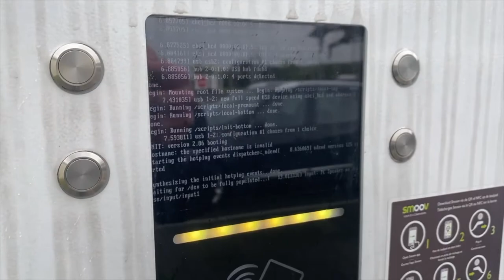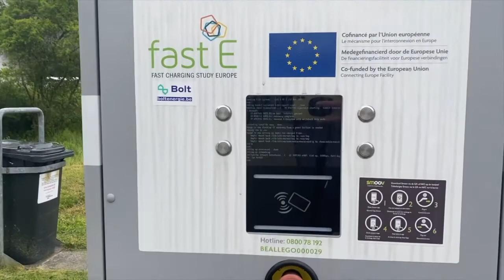snelladen langs de snelweg een impressie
Dit is nog een korte opname van een van de tankstations langs de snelweg die ik bezocht op zoek naar een CCS lader.

Er stond er maar eentje en ik kon in de regen wachten.

Bij sommige tankstations staan laders bij het bord langs de weg al aangeduid met een benzinepomp met stekker symbool. Maar nog lang niet overal.